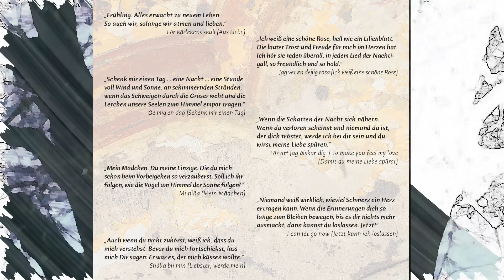05 Ge mig en dag (Österlenvisan) - Alltid² 2018 Ursprung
05 Ge mig en dag (Österlenvisan)

Alltid²
CD:Ursprung 2018

Annika Klar voice
Stefan Seitz piano

recorded and mixed at home :-)

mastered by
Andreas Balaskas

Photos: Melina Bachmann